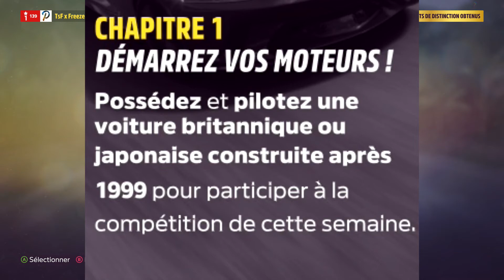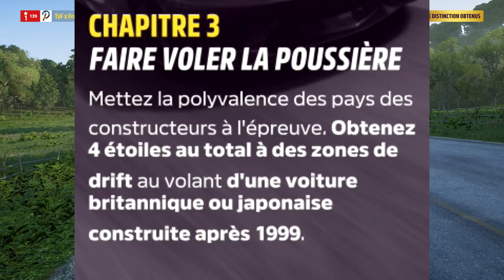Forza Horizon 5 Forzathon Toyota GR Supra 2020 // Toyota Trueno & Mini X-RAID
Epreuves 'Pays rivaux : Royaume-uni contre Japon' du 24/02 au 03/03
Créateur Course / Réglage voiture  : TsF x Freezer
Forzathon [1] démarrez vos moteurs
 - Pilotez une voiture britannique ou japonaise construite après 1999

Forzathon [2] remuer la terre
- Remportez une épreuve de Course sur Terre

Forzathon [3] Faire voler la poussiere
- Obtenir 4 étoiles à des zones de Drift

Forzathon [4] le choix populaire
- Validez un score de prouesses de 100.000 points

▶ ▶ ▶   Gamertag Xbox One : TsF x Freezer